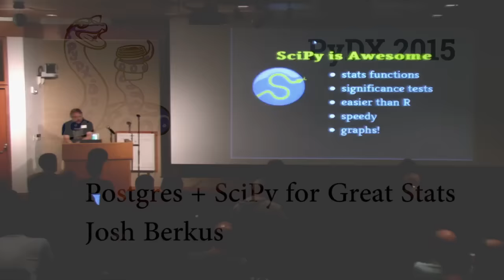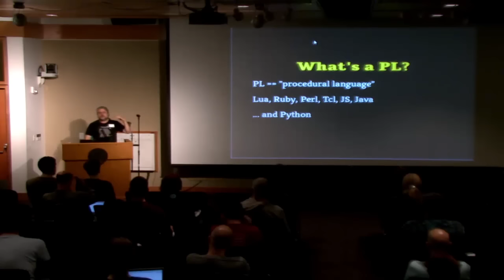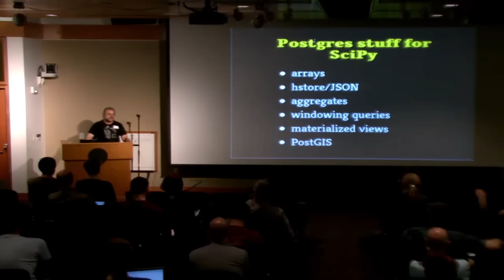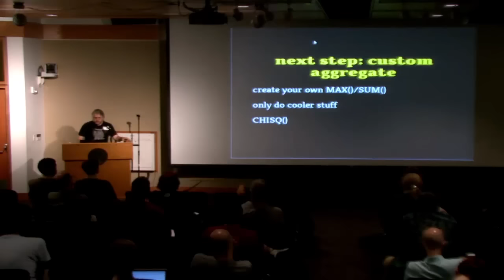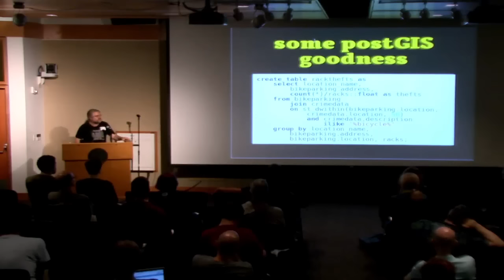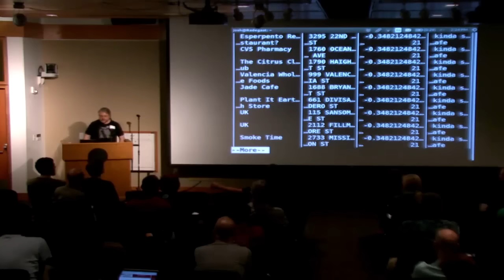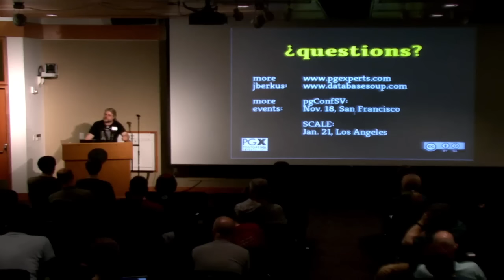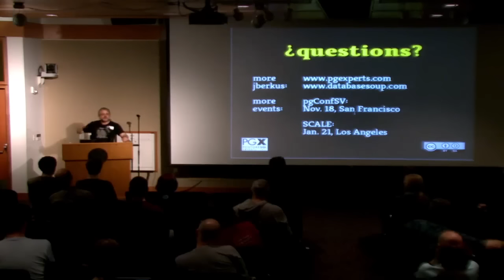PyDX 2015: Postgres + SciPy for Great Stats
PyDX 2015 talk by Josh Berkus